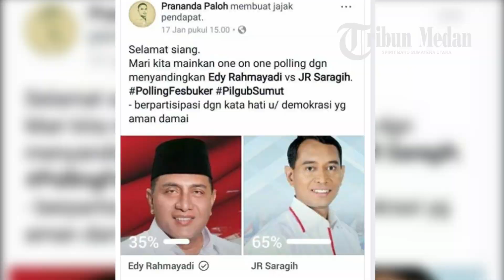Edy Rahmayadi Keok dari JR Saragih di Polling Prananda Surya Paloh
Pada polling kali ini pasangan JR Saragih dan Ance Selian dihadapkan dengan pasangan Edy Rahmayadi dan Musa Rajeckshah.

Poliing tersebut menghimpun 5.187 suara, pasangan JR- Ance menang telak dengan 65 persen suara sementara Edy- Ijeck hanya memperoleh 35 persen.